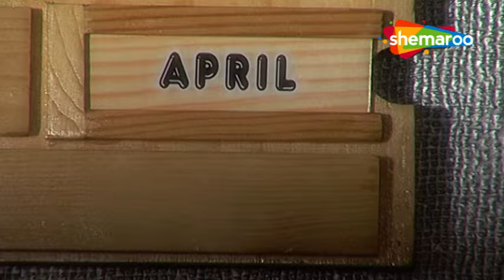रानी ने खोया अपना बच्चा | Woh Rehne Waali Mehlon Ki | Shemaroo TV